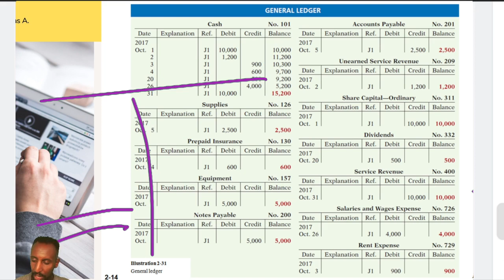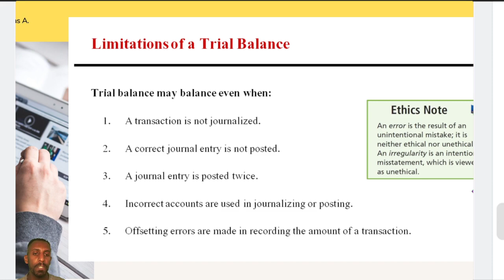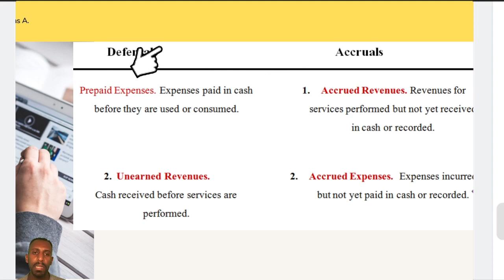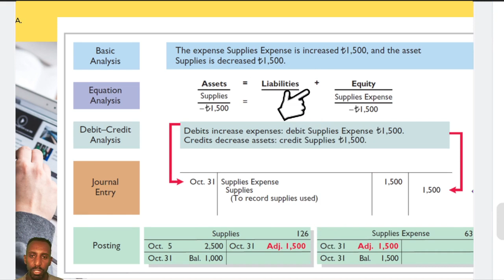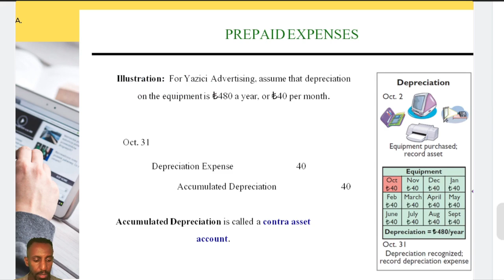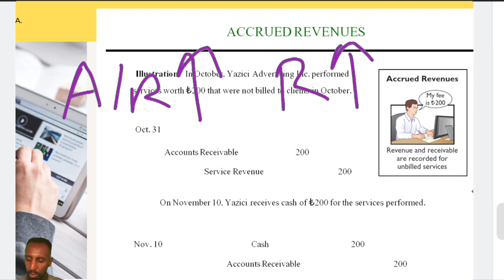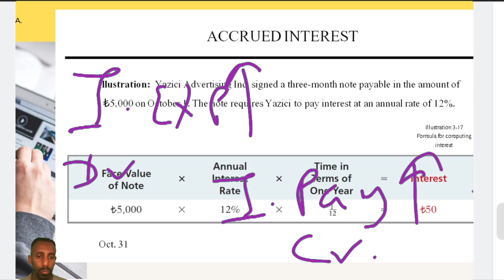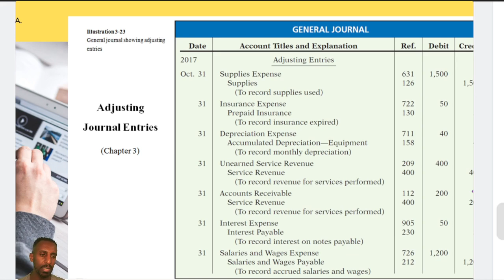#4 Fundamentals of Accounting: Adjusting Entries in Amharic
This is an introductory lecture for the course Fundamentals of Accounting which explains the steps of the accounting cycle. In this video, how adjusting journal entries are recorded and posted as well as the preparation and concept of the trial balance are explained.